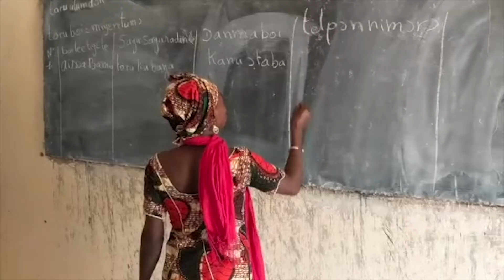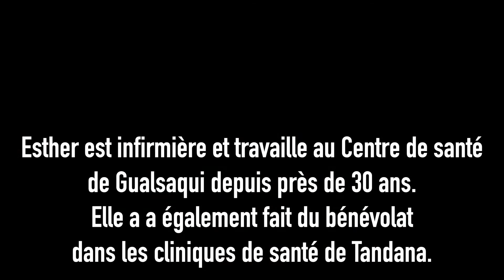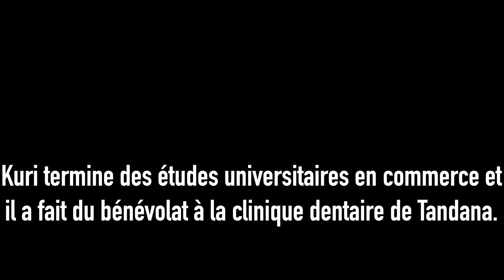L'amitié est une Voyage Ensemble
En reconnaissance du 15e anniversaire de la Fondation Tandana, nous créons 15 vidéos mettant en vedette des membres chéris de la famille mondiale de l'organisation. Il s'agit de la huitième vidéo de la série du 15e anniversaire. Dans cette vidéo, nous voyons à quoi ressemble l'amitié pour la famille Moreta Manrrique en Équateur et le bénévole Hank Fincken des États-Unis. Nous aimerions connaître les amitiés que vous avez formées. Quels sont certains de vos souvenirs préférés de temps avec des amis Tandana d'un autre pays ?